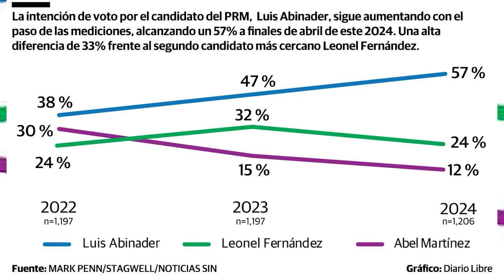La Encuesta Con El Resultado Menos Esperado: Leonel No Le Cree Y Abel Mucho Menos ¿Por qué?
Quedan menos de dos semanas para las elecciones y sale una encuesta con resultado curioso...

3,500 por hora. Grabación a 1080. Entrega de material editado.

 día.

5,000 por cada video no mayor a 2 minutos.